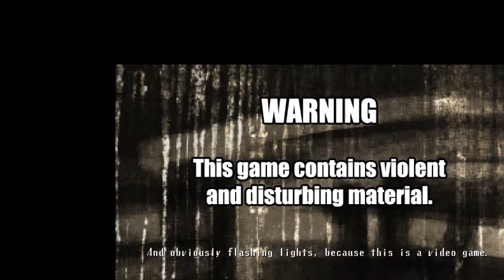Spooky's House of Jumpscares!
Hey guys whats up, Bloop Gaming here once again with a new game to play! Spooky's house of jumpscares! now I am terriblely sorry about the quality, i will try to improve on it as time goes on. Anyways i hope you guys enjoy the video! :D